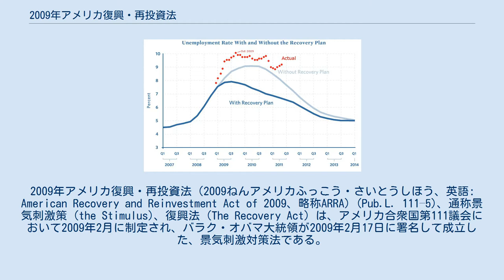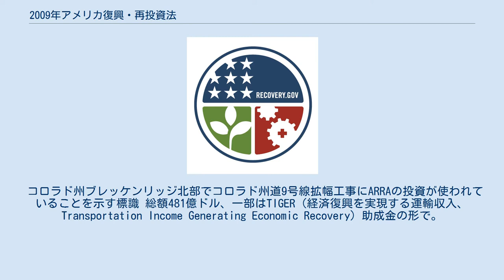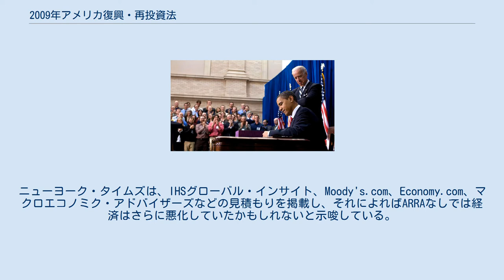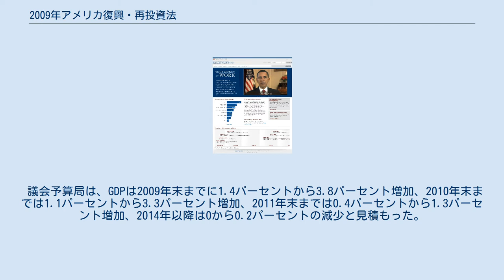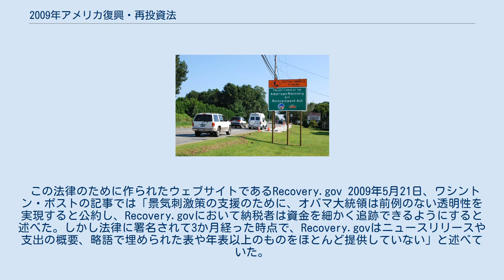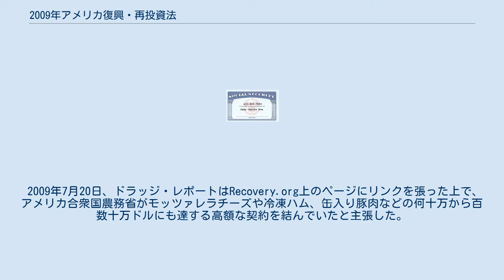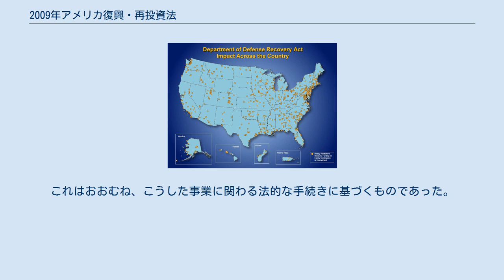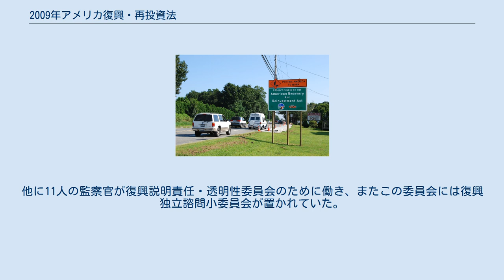2009年アメリカ復興・再投資法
アメリカ合衆国の歴史_(現代)
2009年アメリカ復興・再投資法（2009ねんアメリカふっこう・さいとうしほう、英語: American Recovery and Reinvestment Act of 2009、略称ARRA）(Pub.L. 111–5)、通称景気刺激策 (the Stimulus)、復興法 (The Recovery Act) は、アメリカ合衆国第111議会において2009年2月に制定され、バラク・オバマ大統領が2009年2月17日に署名して成立した、景気刺激対策法である。
 ARRAの主な目的は、2000年代後期の大不況に対応して、できるだけ早く雇用を維持・創出することであった。
2次的な目的は、大不況でもっとも影響を受けた人々に一時的な救済策を提供し、社会基盤・教育・保健・再生可能エネルギーへ投資することであった。
この景気刺激策の予算額は2009年から2019年までの間に、制定時点で7870億ドル、後に8310億ドルと見積もられた。
法律には、社会基盤、教育、保健、エネルギー、連邦税の優遇措置への直接的な支出と、失業給付の拡大やその他の社会福祉の提供が含まれている。
ARRAの理論的裏付けはケインズ経済学にあり、不況に際しては雇用を維持しさらに経済が衰退するのを防ぐために、政府は公的支出を拡大することで、民間の支出減少を相殺するべきだというものである。
しかし法律が通過して少し後に、ノーベル経済学賞受賞者のポール・クルーグマンは、この法律を支持しつつも、「民間の支出減少の3分の1もカバーできていない」として、あまりに規模の小さすぎる景気刺激策だと批判した。
 法案の上院案および下院案はどちらも、主に民主党の議会委員会の指導者とスタッフによって書かれた。
法案関連の作業はオバマ大統領が2009年1月20日に政権を引き継ぐ前に開始されていたため、オバマ次期大統領の首席補佐官らは委員会の指導者やスタッフたちと複数回の会合を開催した。
2009年1月10日にオバマ次期大統領の運営陣は、検討中の典型的な景気刺激策による雇用への影響の予備的な分析を示した報告書を発行した 。
 アメリカ復興・再投資法の公式ウェブサイト"Recovery.gov"の公式紋章 下院の法案H.R. 1は、2009年1月26日に提出された。
法案は下院歳出委員会の委員長である民主党のデイヴ・オウビーが提案者となり、他に9人の民主党議員が共同提案者となった。
1月23日に下院議長のナンシー・ペロシは、2009年2月16日までにはオバマ大統領に署名を求めて提出できるように審議が進んでいると述べた。
本会議での投票には206の修正案が提案されていたが、そのうち11のみが採用され、これにより法律の迅速な成立が可能となった。
 2009年1月28日に下院では、賛成244、反対188により法案が可決された。
民主党議員は11人を除いて賛成したが、177人の共和党議員は反対した（共和党の1人は投票しなかった）。
 上院の法案S. 1は2009年1月6日に提案され、後に下院法案の修正案S.Amdt. 570に置き換えられた。
法案は、上院少数党院内総務のハリー・リードが提案者となり、他の16人の民主党議員と民主党会派に加わってはいるが無所属のジョー・リーバーマンが共同提案者となった。
 上院は2009年2月2日の週に2750億ドルの税引当の件から法案審議を開始した。
上院案と下院案の重要な相違点は、代替ミニマム税の修正の1年延長を含めるかどうかで、これにより法案の予算総額は700億ドルの増額となるものであった。
 共和党議員は、減税を増やし社会基盤以外に関連した支出を減らすようにする修正案をいくつか提案した。
共和党議員は、社会基盤への支出を増額し、住宅税額控除を7,500ドルから15,000ドルに倍増させ、またその適用を初回のみではなくすべての住宅購入者に拡大することを強く求めており、オバマ大統領と上院民主党議員は共和党議員の提案に妥協する用意があると示唆していたものの、結局法律に組み入れられることはなかった。
他に検討された修正案としては、2009年自由法、上院財務委員会のマリア・キャントウェル（民主党）とオリン・ハッチ（共和党）の提案した電気自動車への税制優遇措置を含めること、共和党のジム・デミントの提案した「宗派的な教育、宗教上の礼拝...